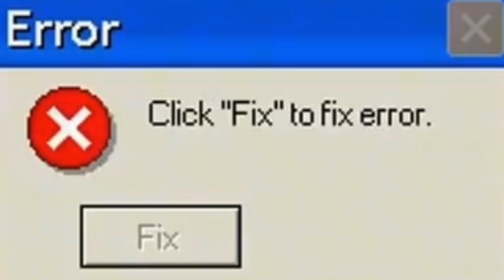Playing Gorebox with max graphics